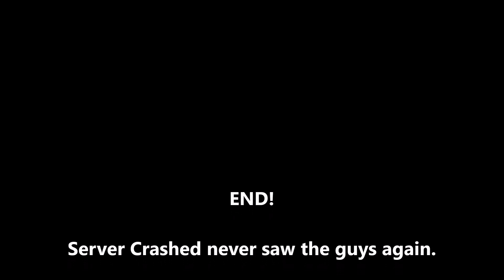Maybe friendly people 0.55 (DayZ)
Server crashed but just wanted to show something that could have been really badass.